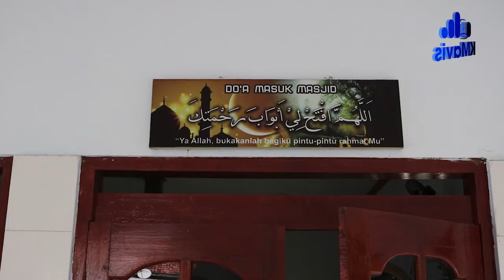Rihlah Masjid (Part XCI) Masjid Muttaqin Pamekasan Berawal dari Bilik Bambu dengan Atap Daun Kelapa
//ASSALAMU'ALAIKUM WR/WB//

//RIHLAH MASJID EDISI KE-91 INI MENUJU KE MASJID YANG BERDIRI PADA TAHUN 1965 DI KABUPATEN PAMEKASAN/ IALAH MASJID MUTTAQIN DI DUSUN MALANGAN/ DESA PADEMAWU TIMUR/ KECAMATAN PADEMAWU//

//MASJID BERUSIA 57 TAHUN INI TERCATAT SEBAGAI RUMAH IBADAH PERTAMA DI DUSUN MALANGAN// SAAT PERTAMA KALI BERDIRI/ TEMPAT IBADAHA TERSEBUT HANYA BERUPA BILIK BAMBU DENGAN BERATAPKAN DAUN KELAPA//

//SEJAK BERDIRI/ MASJID TERSEBUT TELAH DIRENOVASI SEBANYAK TIGA KALI PADA TAHUN 1960/ 1970/ DAN 1990// SAAT DIRENOVASI/ SUDAH BERTRASFORMASI MENJADI MASJID BERUPA BANGUNAN BETON/ SERTA MEMILIKI KUBAH YANG MENARIK/ IALAH DARI MARMER//

//SAAT PERTAMA BERDIRI/ MASJID TERSEBUT HANYA BISA MENAMPUNG SEKITAR 41 JEMAAH// NAMUN SAAT INI SUDAH BISA SEKITAR 400 JEMAAH//

Wawancara

//PROGRAM MASJID TERSEBUT TERBILANG AKTIF/ MULAI DARI SALAT BERJAMAAH LIMA WAKTU/ SALAT JUMAT/ ISTIGHASAH SETIAP KAMIS SORE/ HOTMIL QURAN SETIAP MALAM JUMAT MANIS/ TADARUSAN SETIAP SELESAI SALAT SUBUH/ HINGGA BERSIH-BERIS MASJID SETIAP HARI JUMAT/ UNTUK PENGURUS REMAJA MASJID//

//SAHABAT KMAVIS/ JIKA ADA TAMBAHAN INFORMASI TERKAIT MASJID TERSEBUT/ ATAU USULAN RIHLAH MASJID EPISODE SELANJUTNYA/ SILAKAN TULIS DI KOLOM KOMENTAR//

//WASSALAMU'ALAIKUM WR/WB//